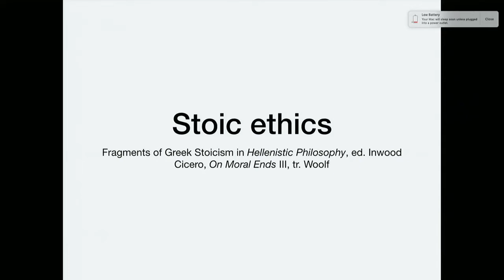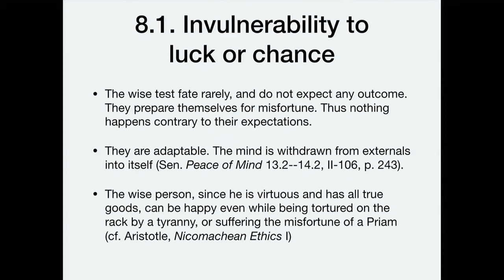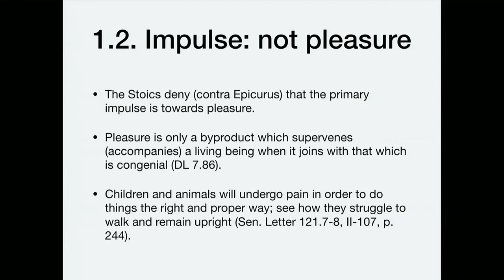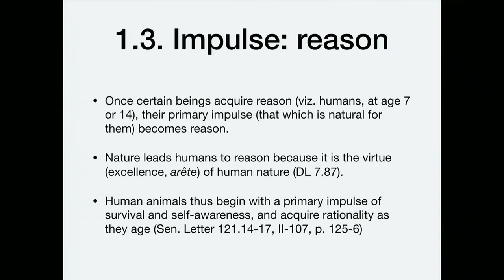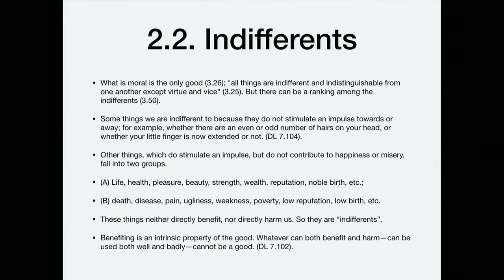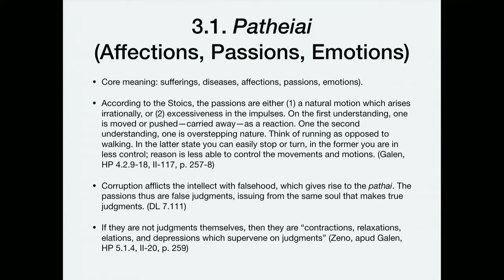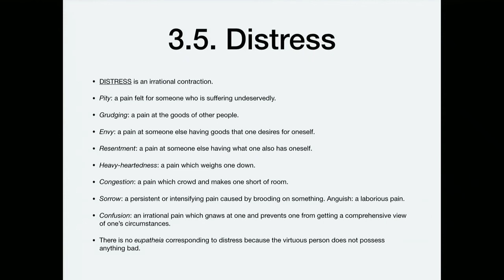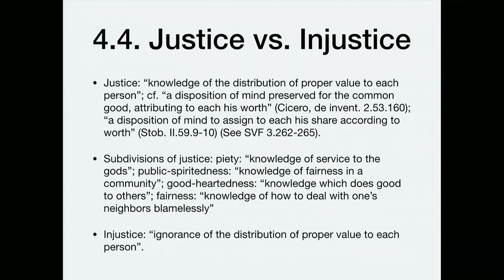Hellenistic Philosophy 6.2 Stoic Ethics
Overview of Stoic Ethics, based in Cicero's account in On Moral Ends (De finibus) Book III. The students read the translation by R. Woolf (Cambridge, 2001).